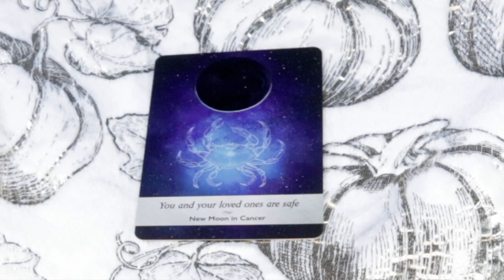Angel Daily Message December 10, 2020